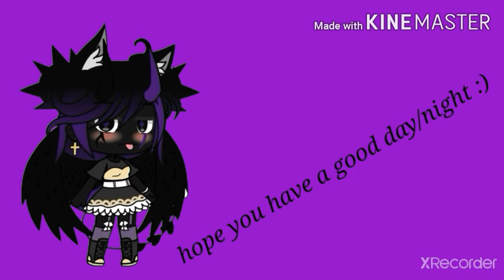Malk meme~ || $hitpøst|| enjoy~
I was bored bruh